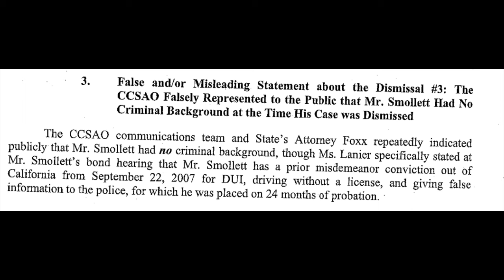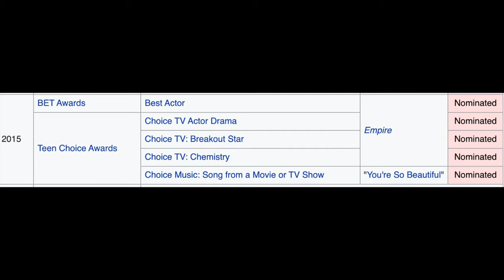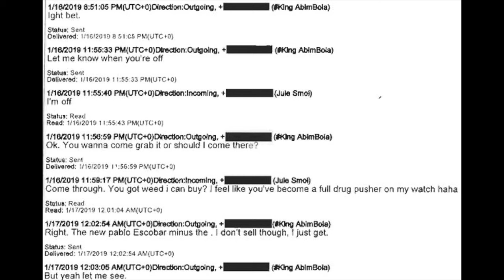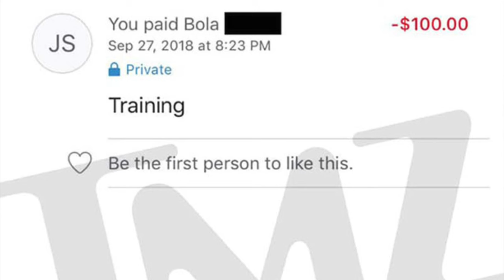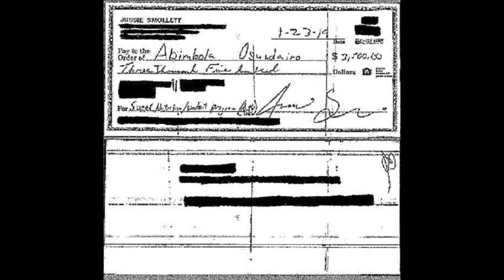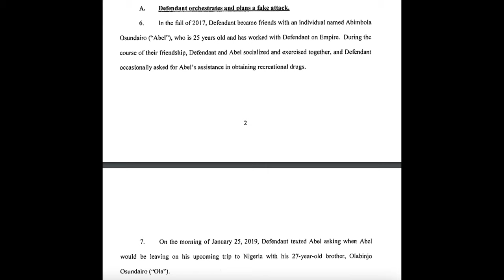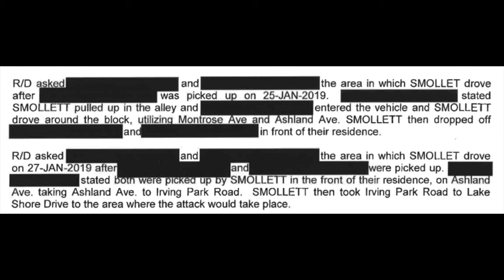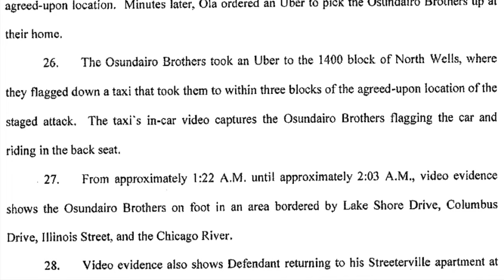The Case Of Jussie Smollett Pt.1 : How To Get Away With A Hoax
On the 29th of January, 2019, Chicago police was called to investigate a reported hate crime against an actor Jussie Smollett. They’ll find Jussie with a rope around his neck, reporting an attack where he was punched in the face and unknown chemical substance was poured on him. The two supposed perpetrators made a reference to make America great again campaign during the attack.

Over 3000 police hrs later, it was uncovered the whole attack was a hoax.

The question we need to attempt to answer today is how does someone get to the point of staging a hate crime against themselves?

0:00 This is NOT a cutesy lil story
4:43 Background
26:56 Timeline : meal plan or plan of attack?!

BAMN podcast